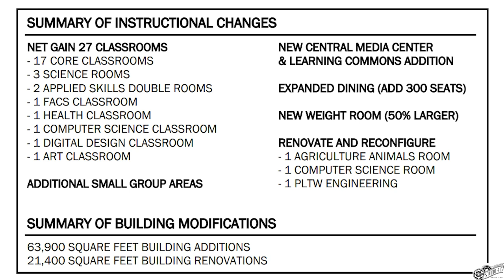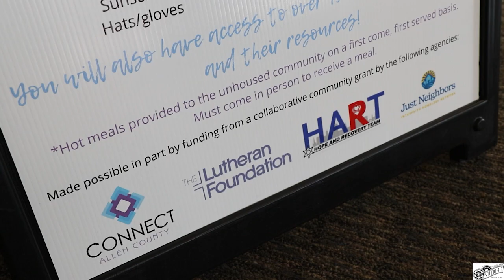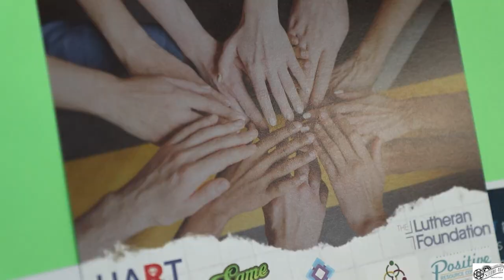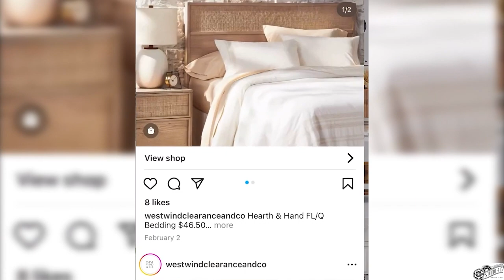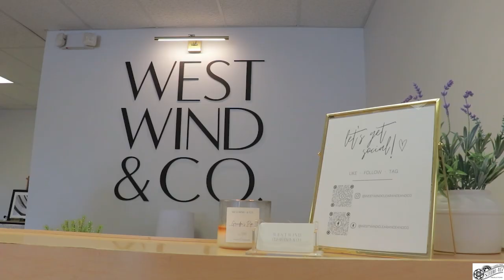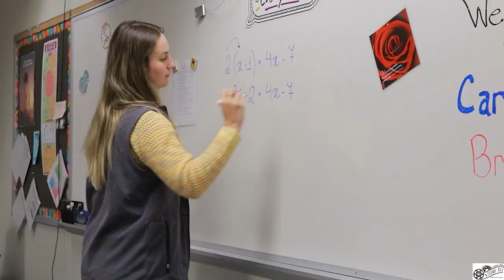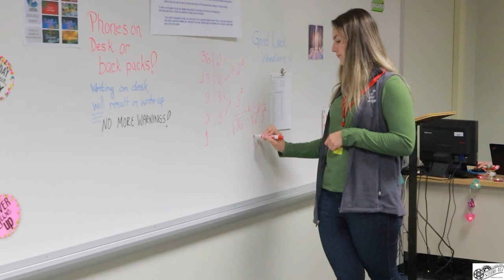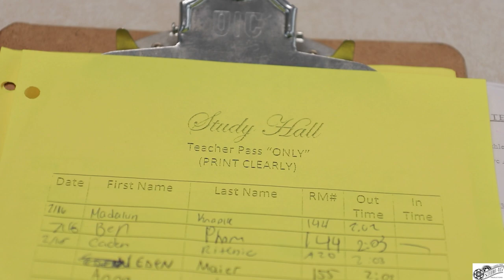Studio 415 March 15, 2023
In this episode you will learn about the proposed expansion to Carroll high School, the Fort Wayne Hart Program, Westwind and Co, the Charger Spotlight will fall on math teacher Kyle Stoffel, you learn about the Brazilian Teacher Exchange program, and be introduced to study hall instructional assistant Charletta Mitchell.